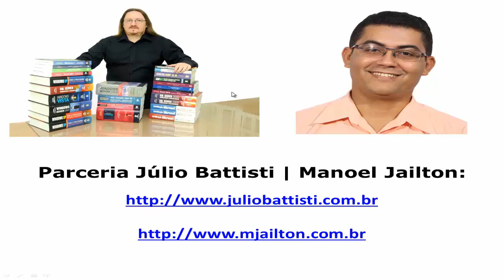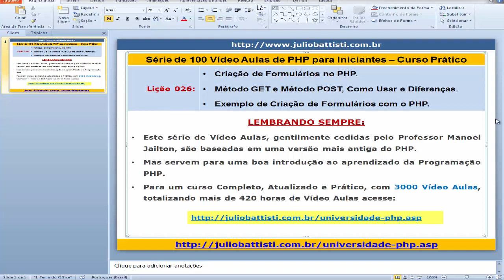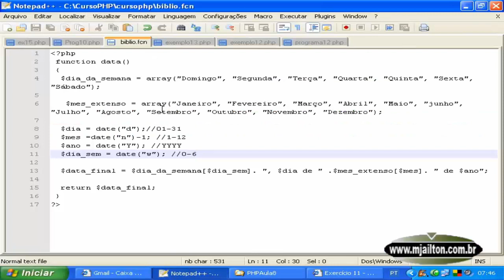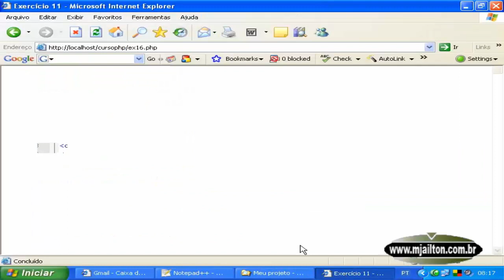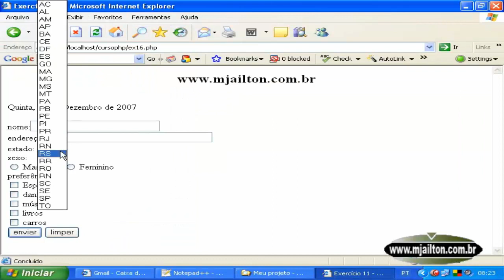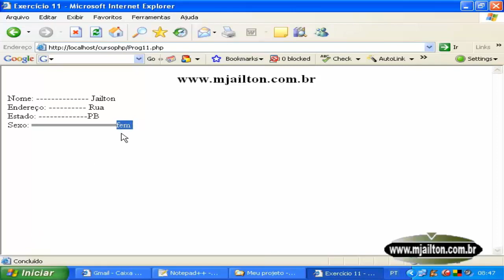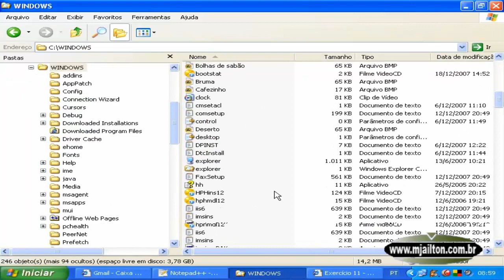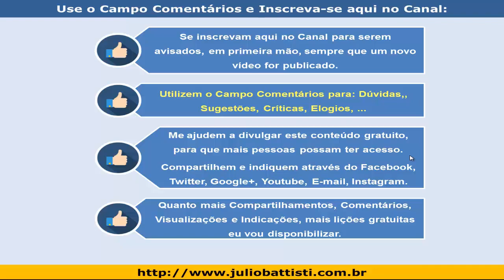Lição 026 - 100 Vídeo Aulas Gratuitas de Programação PHP - Como Criar Formulários no PHP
CURSO GRÁTIS / GRATUITO DE PHP EM 100 (OU MAIS) VÍDEO AULAS

100 VÍDEO AULAS GRATUITAS DE PROGRAMAÇÃO PHP PARA INICIANTES

Nesta série de 100 Vídeo Aulas Gratutitas sobre PHP

Para Iniciantes (série esta gentilmente cedida pelo

Professor Manoel Jailton).

Mesmo que você seja "Completamente Iniciante em PHP",

você será capaz de entender os fundamentos da

Linguagem PHP e será capaz de desenvolver seus

primeiros sistemas Web, usando Programação PHP.

Tudo através de exemplos práticos e úteis,

passo a passo, completos.

Estas aulas são baseadas em uma versão antiga do

PHP. Se você quer um curso completo, atualizado,

com mais de 420 horas de Vídeo Aulas, eu recomendo

[Curso Online com 3000 Vídeo Aulas - 420 horas de duração]:

PHP Prime - Curso Completo e Atualizado de Programação PHP

do Iniciante ao Profissional - Você vai Aprender

Criando 20 Sistemas Completos

3000 Vídeo Aulas | 420:00 horas de Vídeo Aulas

Este curso é uma Universidade do PHP - Formação Completo

em PHP, do Básico a Criação de Sistemas Profissionais e

Completos, Incluindo uma Loja Virtual Completa com

Integração com o PagSeguro - Passo a Passo!

Para informações detalhadas sobre o curso, descrição,

módulos do curso, como funciona, dúvidas frequentes e

Lição 014 em - http//youtu.be/wZ27T5Eo_yM

Desejo a todos um excelente estudo e, em

breve, novas vídeo aulas desta série.

E não esqueça de indicar estas lições para os

teus amigos e para a tua lista de contatos.

Cordialmente,

Júlio Battisti,